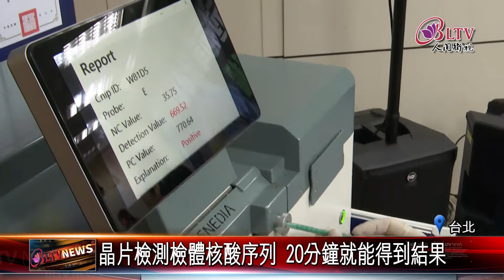20220126 COVID-19快篩新利器 "晶片"揪病毒只要3分鐘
快篩，是現在揪新冠病毒的第一步，篩檢動作越快越準確，那麼接下來的後續工作，也會更有效率，現在有科技公司發表一款新冠病毒快速檢測晶片系統，結合中研院以及科技部旗下的國研院儀科中心，共同合力打造，未來如果啟用，平均每20分鐘，就可以拿到檢測結果，大大提升篩檢效率。